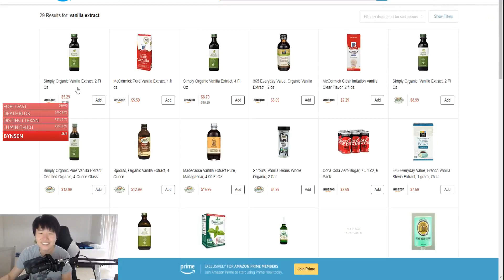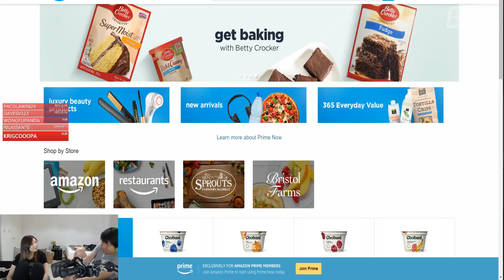JOAST COOKING PLANNING | DIVORCE? 3/3/18 - Disguised Toast Daily Highlights | StreamRecap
Stream Highlights from Disguised Toast every single day!